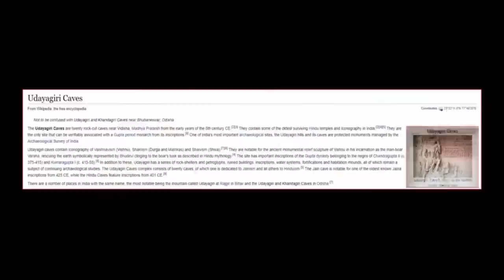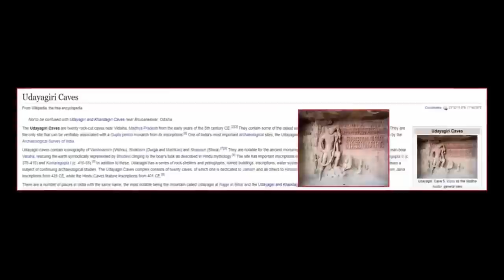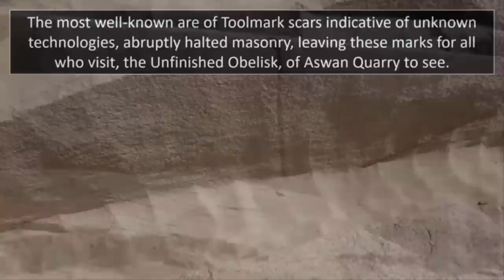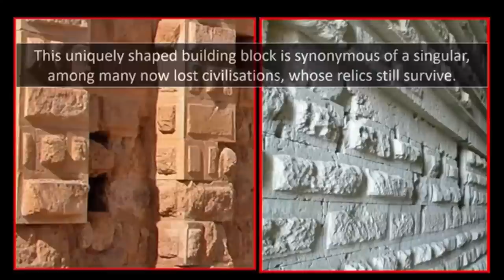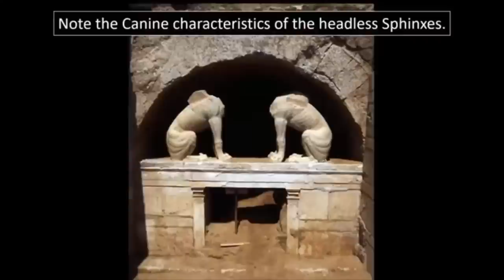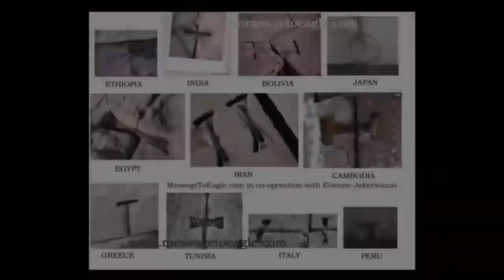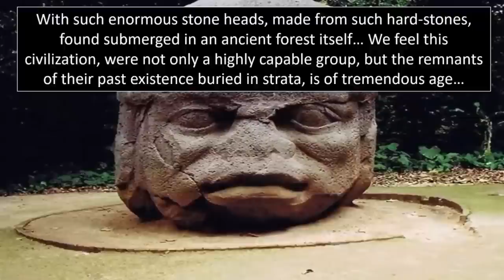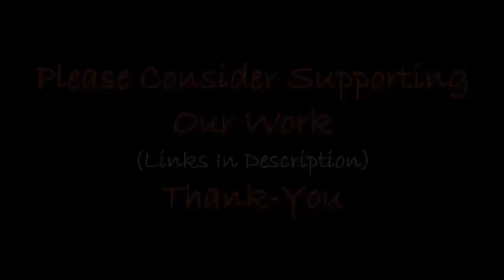Advanced Ruins That Survived The Great Flood?